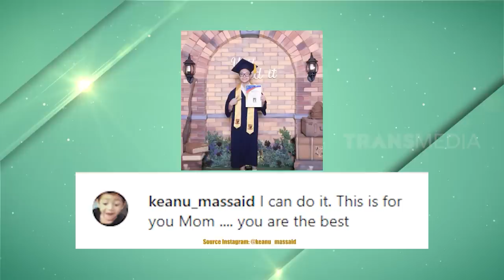[FULL] CERITA ANGELINA SONDAKH DI DALAM LAPAS | FYP (21/07/22)